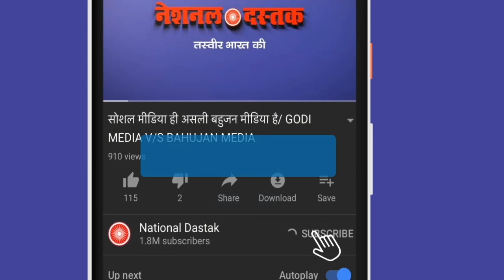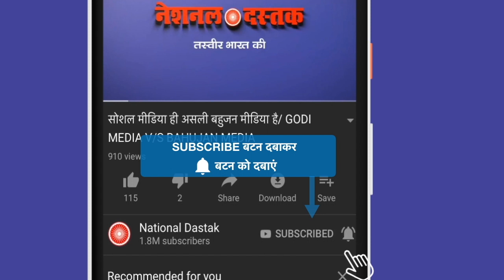ये वीडियो कंगना-स्मृति तक पहुंचा दो/VILLAGE LADY FARMER ON KANGANA-SMRITI